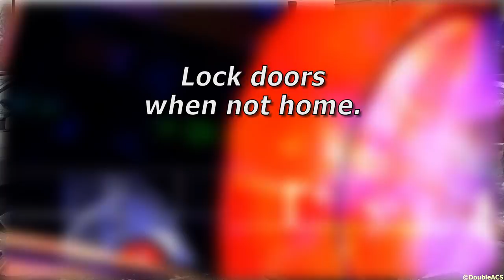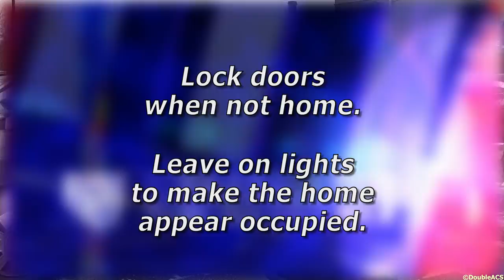Public Safety Tips with Detective Sergeant Arthur Brillon: Home Break-Ins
Detective Sergeant Arthur Brillon of the Attleboro Police Department shares some tips on how to protect your home from Break-Ins.